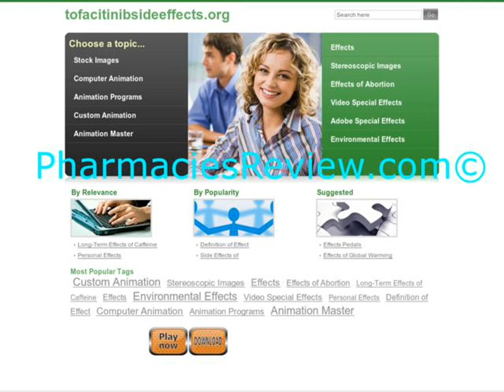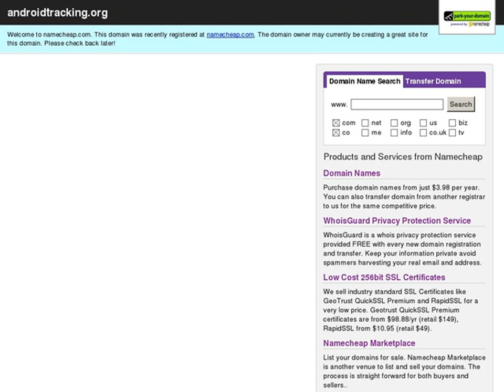Top 30 Popular Photo cheap business internet and phone service .